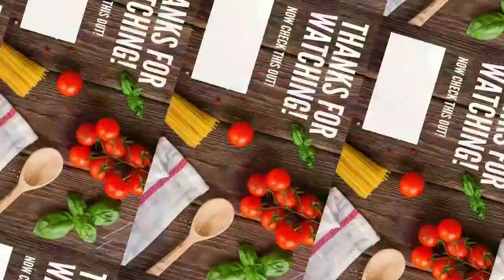পাকা পেঁপের মিল্ক শেক/ জুস রেসিপি | PAPAYA SHAKE RECIPE | MILKSHAKE RECIPE | SUMMER DRINKS